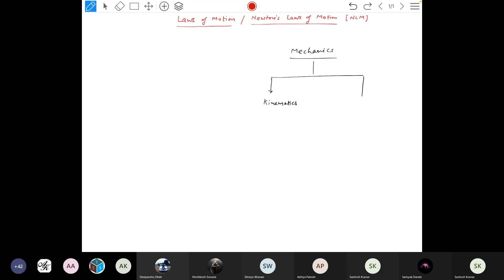NLM Lecture #1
Force and its types.